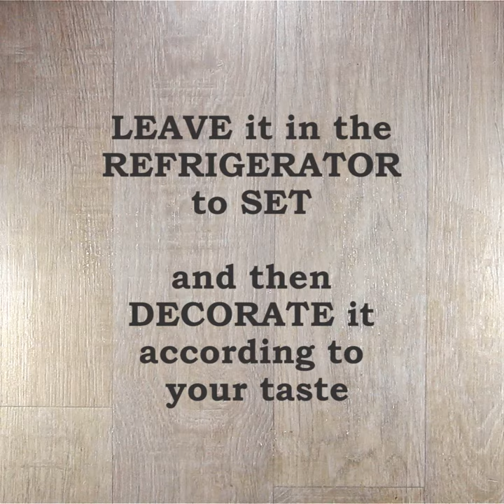Cake with Biscuits and Nutella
An extravagant cake with mascarpone, biscuits, walnuts and chocolate spread that you`ll make in just 35 min.